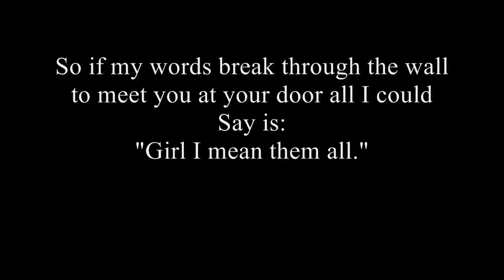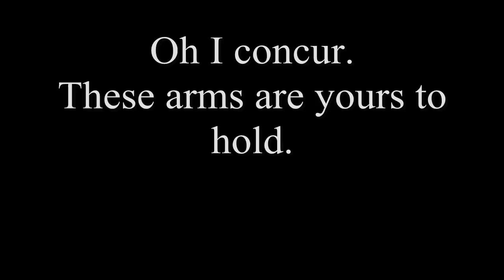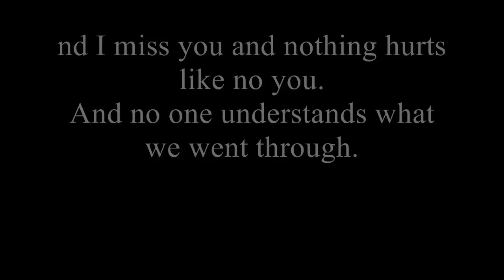Olly Murs Dear Darlin